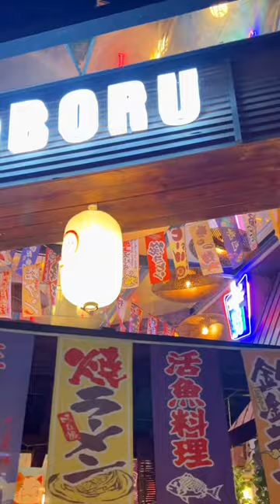Tòa lâu đài sừng sững giữa Phú Mỹ Hưng - Izakaya Noboru| Minn Cookie